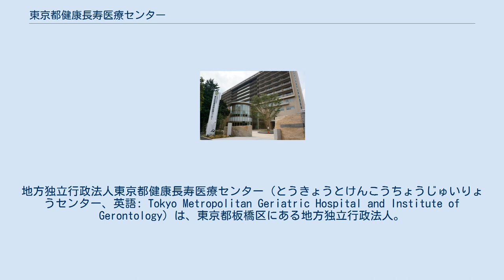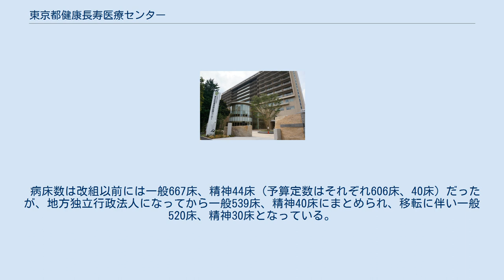東京都健康長寿医療センター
地方独立行政法人東京都健康長寿医療センター（とうきょうとけんこうちょうじゅいりょうセンター、英語: Tokyo Metropolitan Geriatric Hospital and Institute of Gerontology）は、東京都板橋区にある地方独立行政法人。
1872年に設立された養育院を前身とする、高齢者医学・医療あるいは老年学のリーデイングホスピタル・インスティチュートで、病院と研究所を擁する。
理事長は鳥羽研二、センター長は許俊鋭、研究所副所長は重本和宏、副院長は原田和昌、荒木厚。
名誉理事長は井藤英喜。
2009年4月1日に東京都老人医療センターと東京都老人総合研究所が統合して発足し、病院はエイズ治療拠点病院を始めとして、複数の分野で拠点病院に指定されている。
 東京都健康長寿医療センターの歴史は、1872年（明治5年）10月15日の養育院創立までさかのぼる。
養育院は、ホームレスや病者、孤児などの窮民救済を目的とした、病院、乳児院、孤児院、養老院などの機能を併せ持った施設で、江戸時代の基金である七分積金を引き継いだ営繕会議所の事業として行われた。
養育院の初代院長は渋沢栄一である。
 養育院は当初、本郷加賀藩邸跡（現在の東京大学）の空長屋に設置された。
その後、上野（現在の東京芸術大学の校地）、神田、本所、大塚と移転を繰り返し、関東大震災後に現在の東京都健康長寿医療センターのある板橋に移転した。
 養育院は、1889年（明治22年）に当時の東京府に移管された。
 1972年（昭和47年）に、養育院の附属機関として東京都養育院附属病院が設立された。
その後、同病院は、昭和61年東京都老人医療センターに改名された。
 1999年（平成11年）12月、東京都養育院条例が廃止され、養育院の名称が消滅し、老人医療センターは、東京都（知事部局）高齢者施策推進室の所管となった。
 1972年（昭和47年）4月、東京都の1部局として東京都老人総合研究所が開所した。
その後、1981年（昭和56年）には財団法人東京都老人総合研究所に、そして2002年（平成14年）には財団法人東京都高齢者研究・福祉振興財団東京都老人総合研究所に改組された。
 2009年（平成21）年、地方独立行政法人・ 東京都健康長寿医療センターが設立され、東京都老人医療センターは同地方独立行政法人に移管された。
同時に、東京都老人総合研究所も同センター研究所として統合した。
 東京都健康長寿医療センターが現在の病院建物に移転したのは2013年（平成25年）である。
病棟は地上12階地下2階となっている。
 病床数は改組以前には一般667床、精神44床（予算定数はそれぞれ606床、40床）だったが、地方独立行政法人になってから一般539床、精神40床にまとめられ、移転に伴い一般520床、精神30床となっている。